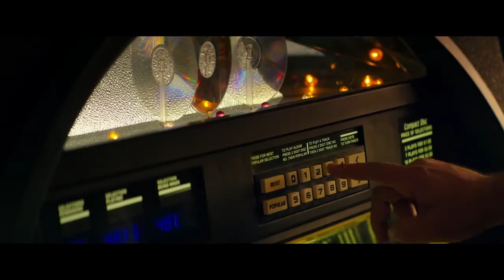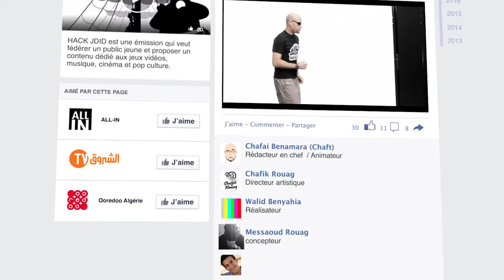Hackjdid: épisode 11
Tom Clancy's The Division est un jeu de RPG,  sorti le 8 mars 2016, Hackjdid vous offre un épisode spécial ce jeu tant attendu.